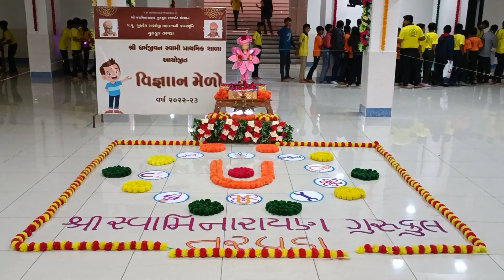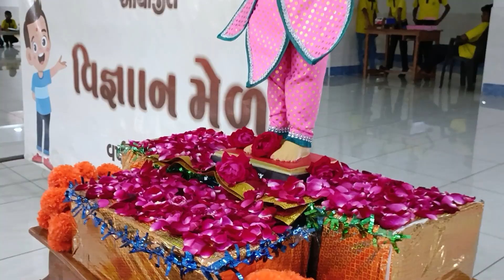Highlights || Science Project || ગણિત, વિજ્ઞાન, પર્યાવરણ પ્રદર્શન || 08-02-2023 || Taravada Gurukul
The Birthplace of Shastrji Maharaj Shri Dharmjivandasji Swami

Taravada Branch
        Address: Post.Taravada, Via-Babapur, Dist-Amreli